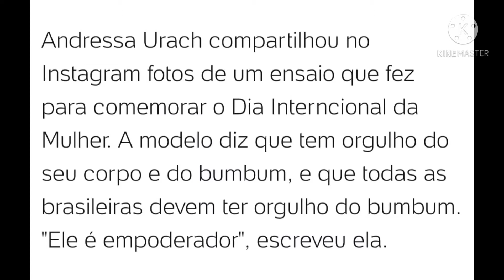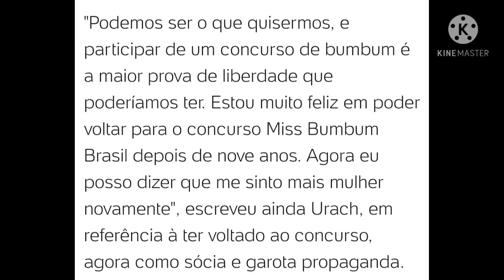ANDRESSA URACH diz ter orgulho de seu BUM BUM EMPODERADO